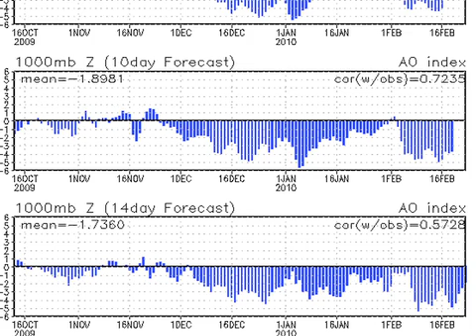February 10 Weather Xtreme Video - Morning Edition